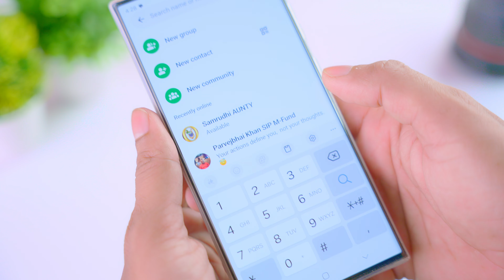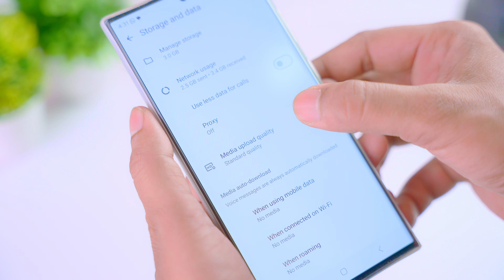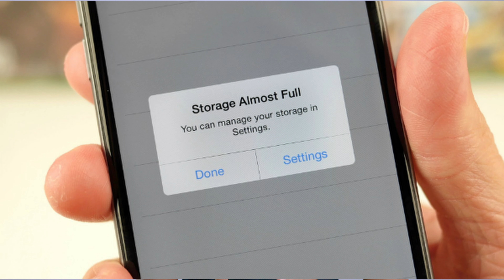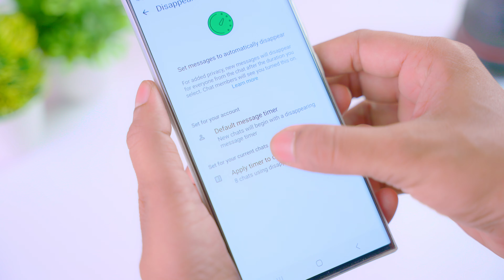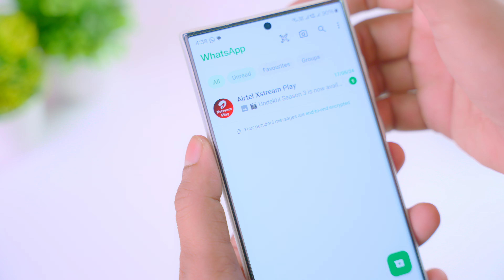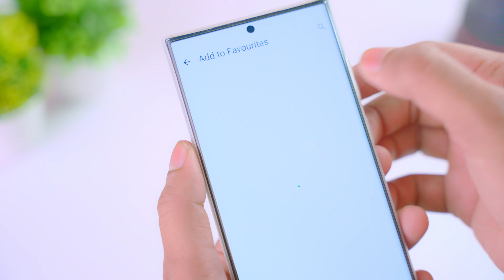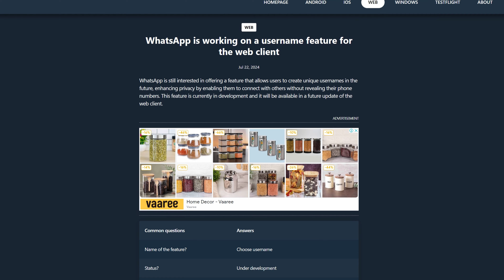Top 10 Whatsapp New update try Now 2024 | 10 best new features WhatsApp 2024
Top 10 Whatsapp New update try Now 2024

## Top 10 WhatsApp Updates in 2024:

WHATSAPP DIALER
In the article about the WhatsApp beta for Android 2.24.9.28 update, we announced that WhatsApp was working on a feature to bring a dialer to the app. Through this feature, WhatsApp aims to enhance user convenience by allowing calls directly within the app without the need to save contacts in the address book. It appears that WhatsApp is finally testing this feature with the public, as some users in the beta program can now experience a new floating action button within the calls tab. Thanks to the latest WhatsApp beta for Android 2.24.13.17 update, which is available on the Google Play Store, we discovered that WhatsApp is rolling out the in-app dialer feature!

WHATSAPP NEWS OF THE WEEK
WhatsApp is working on bringing a new privacy feature to control who can use your avatar in their stickers, as revealed in the article about the WhatsApp beta for iOS 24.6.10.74 update.
With the WhatsApp for iOS 24.6.77 update, WhatsApp is widely rolling out a feature to forward and rewind videos to everyone.
A favorite feature for the calls tab is available to some beta testers who install the WhatsApp beta for Android 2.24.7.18 update from the Google Play Store.
The WhatsApp for Mac 24.6.77 update introduces several enhancements and bug fixes to everyone.
In the article about the WhatsApp beta for Android 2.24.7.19 update, we announced that WhatsApp is rolling out a tweaked interface for the calling screen.
Thanks to the WhatsApp beta for Android 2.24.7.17 update, some beta testers can now experiment with an option to manage the default media upload quality. In our opinion, this is the best feature released this week:

A new interface to share status updates is under development, as spotted in the article about the WhatsApp beta for Android 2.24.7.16 update.
With the article regarding the WhatsApp beta for Android 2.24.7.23 update, we revealed a new feature to suggest contacts to chat with.
With the WhatsApp beta for iOS 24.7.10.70 update, we announced that WhatsApp is exploring a new privacy feature to disable link previews. This feature in under development and it will be available in a future update.
In the article about the WhatsApp beta for Android 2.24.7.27 update, we announced that WhatsApp is working on a preview feature for pinned messages. This feature is currently in development and it will be available in the future.
The WhatsApp beta for Android 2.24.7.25 update brings a fix for a bug regarding the stickers keyboard.